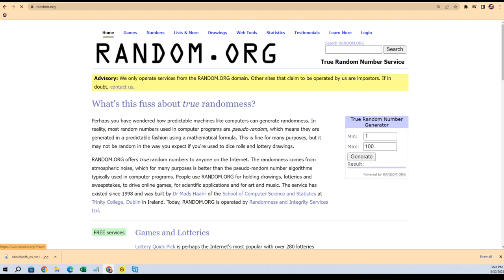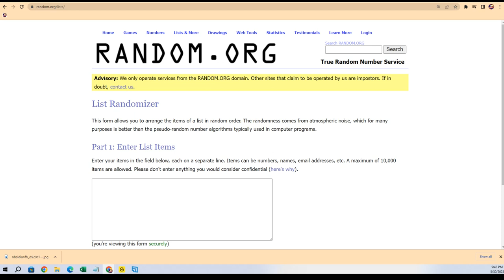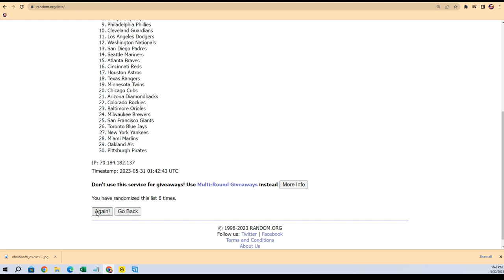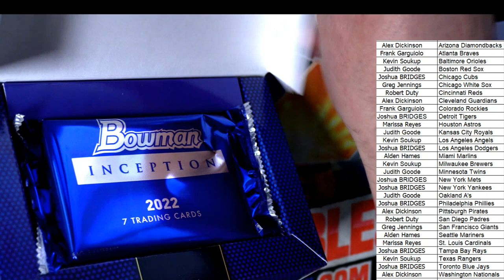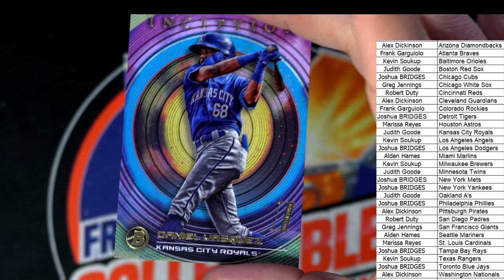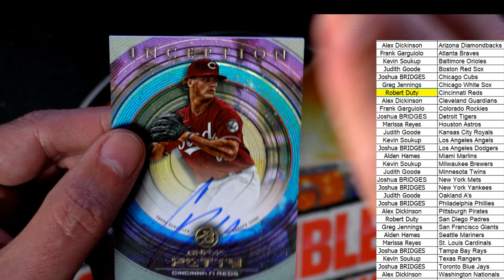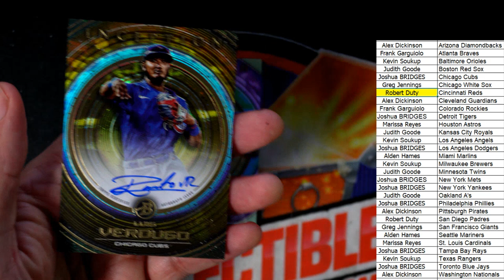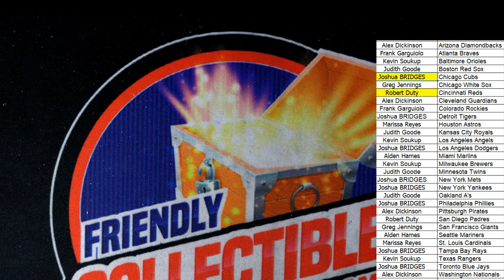2022 Bowman Inception Baseball ID 22BINCEPTION130